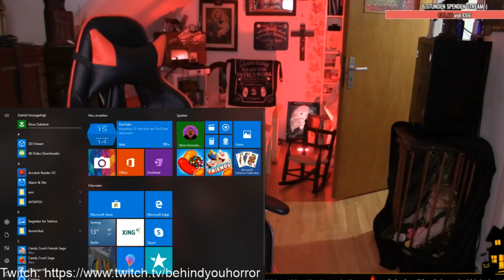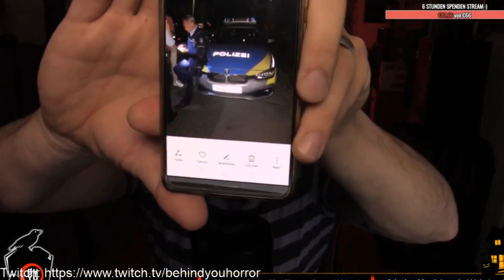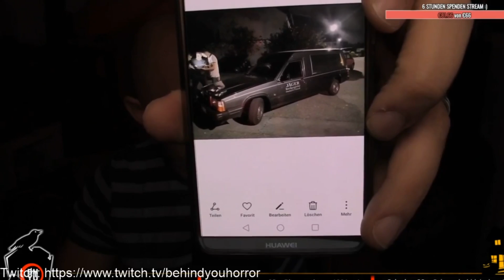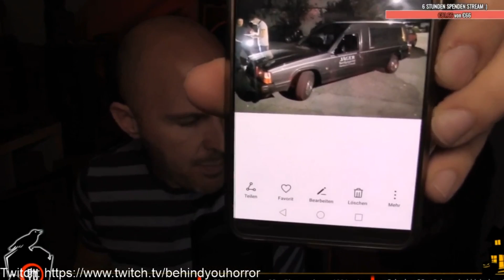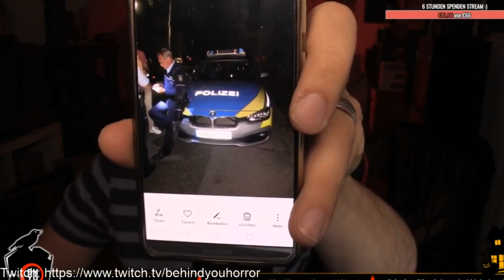FRAUKE wurde ins LICHT geführt! + DROHANRUF!! | Behind you Twitch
Mark bekam ein DROHANRUF!!

Hallo zusammen! Das ist eine Fanpage! WICHTIG!! ICH BIN NICHT MARK ODER MARTIN!!!
Hier erwartet euch ausschließlich Twitch Livestreams von Behind you ( auf twitch

Mark und Martin haben mir die Erlaubnis per Privatnachricht gegeben!